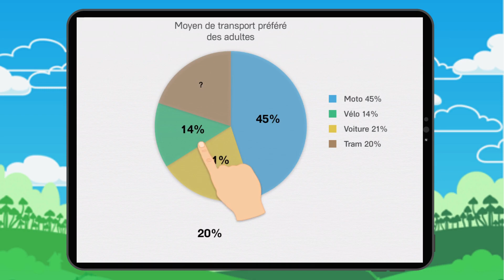Diagrammes circulaires 1 :Exercice 8